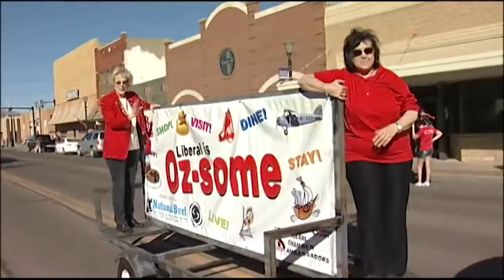Hugoton vs Holcomb 10 28 2016 UPLOAD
Southwest Kansas' ONLY Sports TV Show, Friday Gridiron Preview! On Facebook as well as over the air on TV23. Today's guest schools: Hugoton USD 210​ -vs- Holcomb High School​.

Tonight, the Hugoton Eagles travel to Holcomb, Kansas​ to take on the Holcomb Longhorns.

Chris Jewell fills in for Dr. Jack and stops by Hugoton and talks to coach Todd Fulton and Players about the upcoming game and then heads North to Holcomb to talk to Longhorn's coach Kent Teeter and Players.

Catch Interviews with players: Brian Flores, Romano Burger, Zack Lininger, Brandon Stegman, Connor VanCleave, and Dillon Williams.